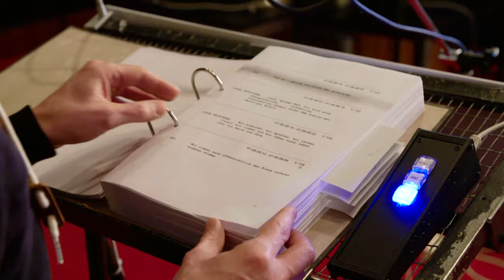ANGRY BIRDS - Christoph Maria Herbst, Michael Kessler & Axel Stein diskutieren über Wutvögel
Die ANGRY BIRDS waren zuerst ein Phänomen auf Smartphones.
Wütende Vögel traten auf Millionen Telefonen ihren Siegeszug an, zerstörten Schweinehäuser und unzählige Stunden Lebenszeit der Nutzer.
Dass erfolgreiche Themen gerne von Hollywood aufgegriffen werden, ist nichts Neues und so war es auch nur eine Frage der Zeit, bis die ANGRY BIRDS ihren Angriff auf die internationalen Kinokassen ausweiteten.
Für die deutsche Version fanden sich etliche Stars, die gerne bereit waren den Vögeln ihre Stimme zu leihen. MovieStart traf sich mit Christoph Maria Herbst („Er ist wieder da“), Michael Kessler („Switch“) und Axel Stein („Nicht mein Tag“), um die letzten Geheimnisse hinter dem Erfolg der ANGRY BIRDS zu lüften: Haben wütende Vögel irgendwas mit Wutbürgern zu tun? Darf man Eier essen? Warum können die ANGRY BIRDS nicht fliegen und warum finden die Leute das gut?

Pictures & Entertainment bringt Dir aktuelle Rezensionen zu den wichtigsten Kino-Highlights, Blockbustern und Infos zu den Stars und Sternchen dieser Welt.